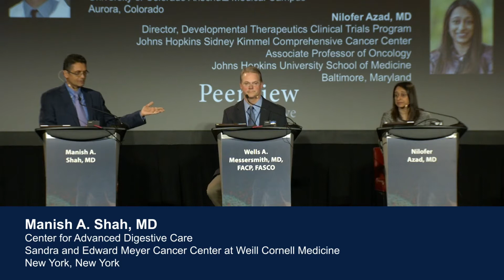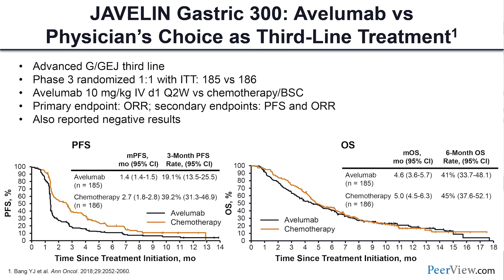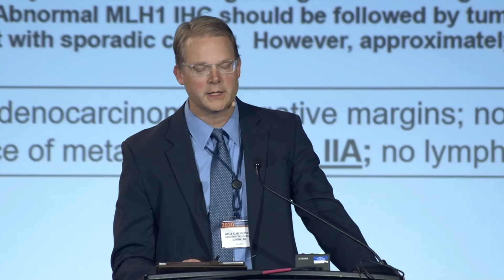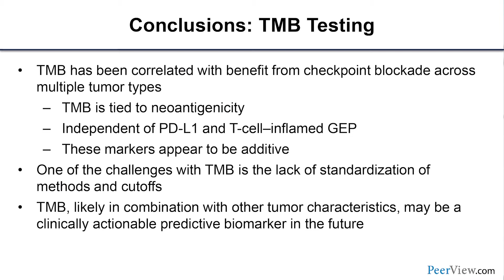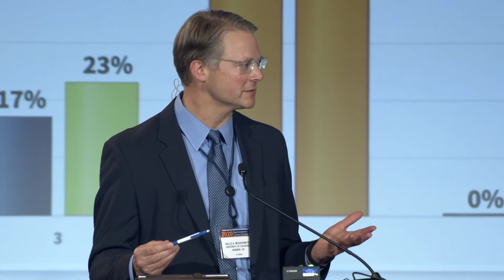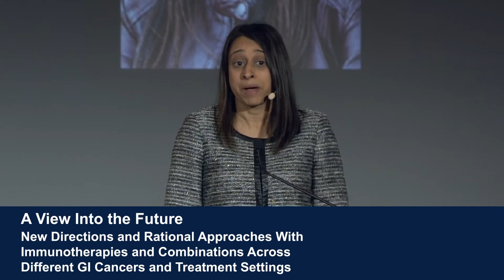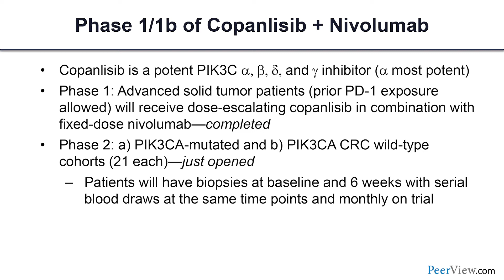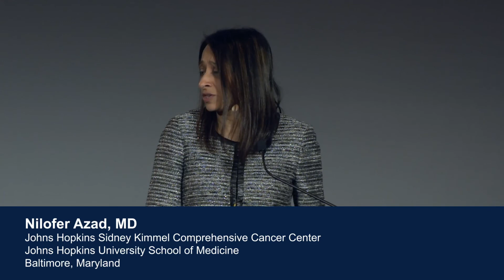Checkpoint Inhibition in GI Cancers: Recent Advances in Gastric, Esophageal, and CRC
Chair, Manish A. Shah, MD, discusses immunotherapy in GI cancers in this CME/MOC activity "Evidence and Practicalities: Checkpoint Inhibition in Gastrointestinal Cancers—Translating Recent Advances in Gastric, Esophageal, and Colorectal Cancers." For the full presentation, downloadable practice aids and slides, complete CME/MOC information, and to apply for credit, please visit us at PeerView.com/BJU865. CME/MOC credit will be available until March 8, 2021.